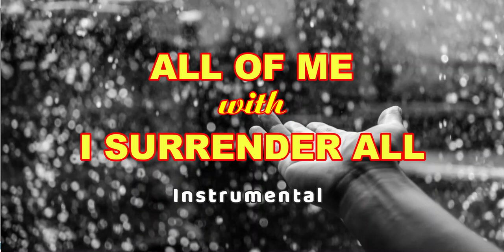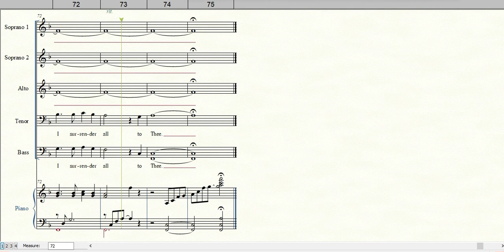ALL OF ME with I SURRENDER ALL | Instrumental